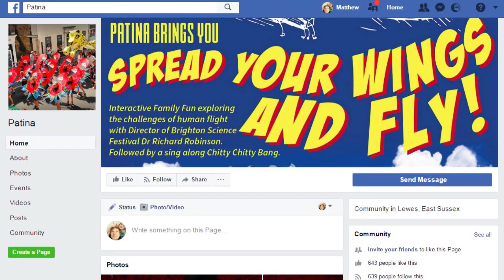Lewes Patina: A bright parade for coming of age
Yael Brauer speaks with two organisers from Lewes Patina.

They bring colour and zest to the life of students moving into secondary education by celebrating art.